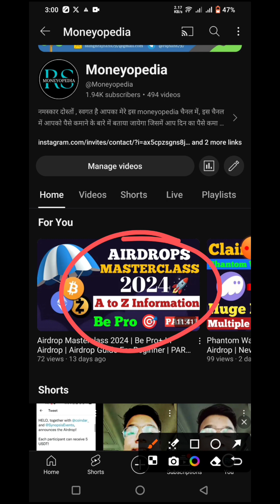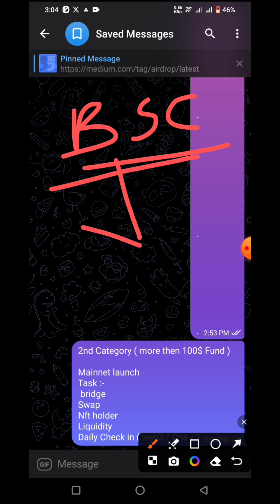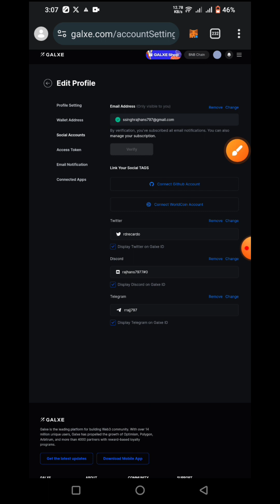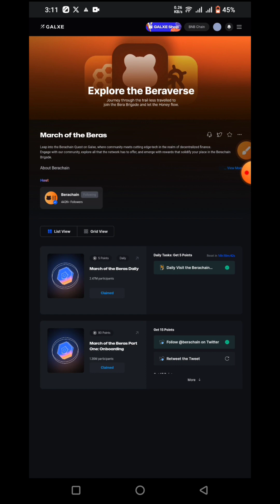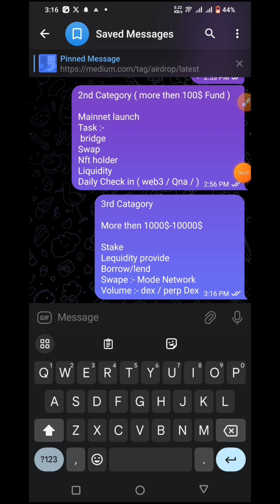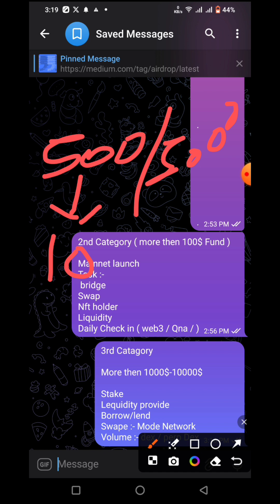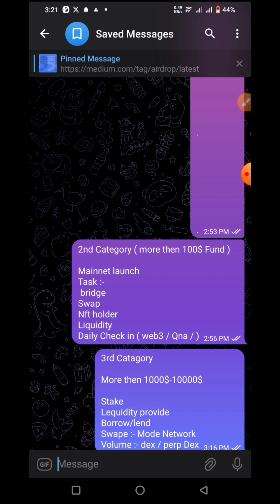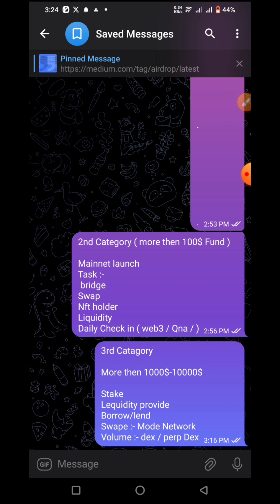Airdrop Masterclass part 2 | Full Guide for Beginners | How To participate In Airdrops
Airdrop Masterclass part 2 |  Full Guide for Beginners | How To participate In Airdrop

To dosto aaj Ke video me aap Log ko Airdrop Basic
Ummid krta hu apko video Pasand aayegi😍

Ek request hai ap log se video to End tk dekhna and ek like 👍 jarur krna and Apne friends ke sath share kr dena 👏

About us :- Moneyopedia is a YouTube channel, Where you find Earn Money online tricks & tips videos .We are provide verified genuin Best Crypto Offer , Airdrops And How To Earn Money Without Investment , Best Crypto Offer , Claim Trust Wallet Airdrops , Free Airdrops , Best Gaming Earning Apps , How To Make Money Online , Earn Money Online , Best Self Earning Apps be Touch with us.

New Airdrop
New Crypto loot Today
Best Crypto Loot
Free Airdrops Today
Crypto Airdrop
crypto airdrops
crypto airdrops Loot
Airdrop Masterclass
what is Airdrop
Airdrop Ultimate Guide